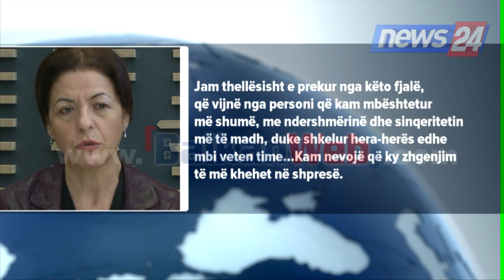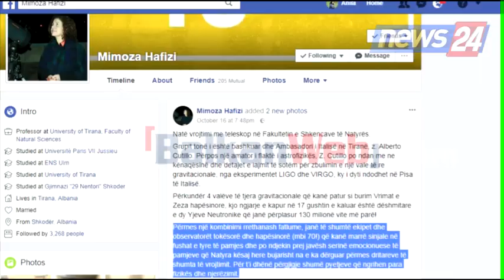Ndarja me Ben Blushin, Mimoza Hafizi flet për BW: Jam shumë e rënduar